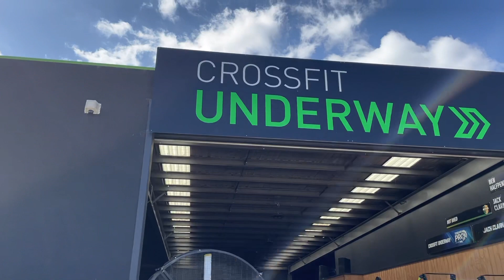Taking on CrossFit open 22.1 & My advice to anybody doing it.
Taking on 22.1